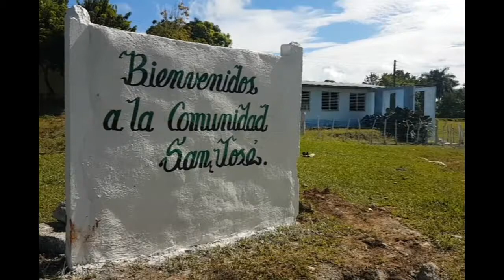Recibe transformación comunitaria asentamiento montañoso en Cumanayagua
El asentamiento montañoso de San José es una de las comunidades que en el Turquino cienfueguero recibe una transformación comunitaria. La solución de algunas problemáticas caracteriza el proceso que cuenta con la participación del pueblo.